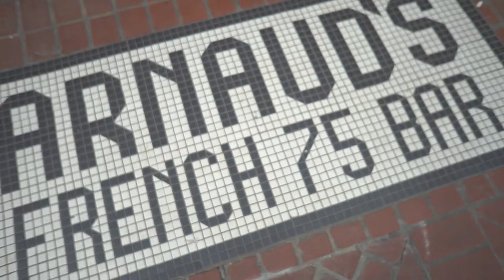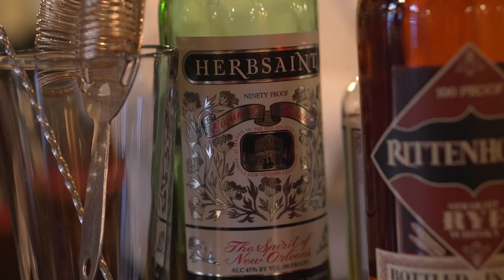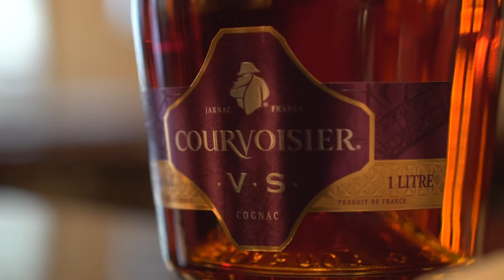Ann Tuennerman visits Chris Hannah at French 75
If you're looking for one of the best Sazeracs in New Orleans, the French 75 is the place to be. Bartender Chris Hannah makes them the same way that they've been made for over 100 years - truthfully, that's the only way they should ever be made.